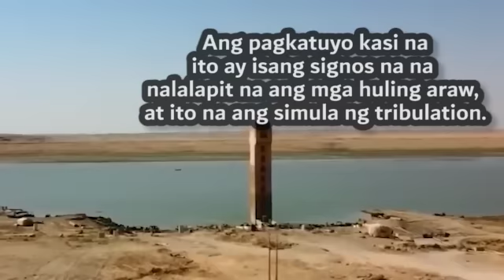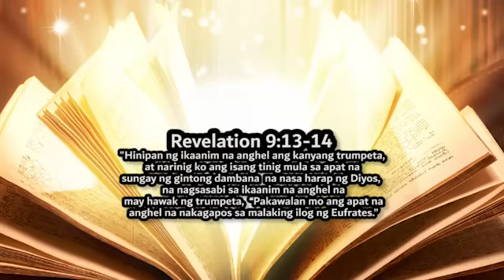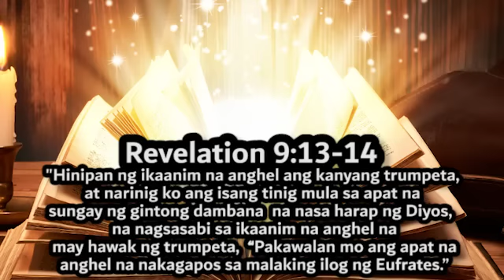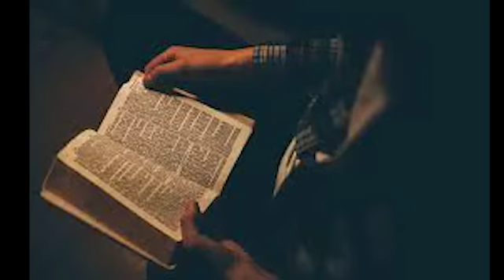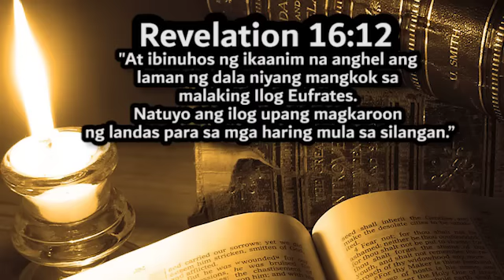HALA! AKTWAL NA VIDEO NG PAGLABAS NG DEMONYO SA ILOG EUFRATES SAPUL NA SAPUL!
HALA! AKTWAL NA VIDEO NG PAGLABAS NG DEMONYO SA ILOG EUFRATES SAPUL NA SAPUL!!| PROPESIYA TV